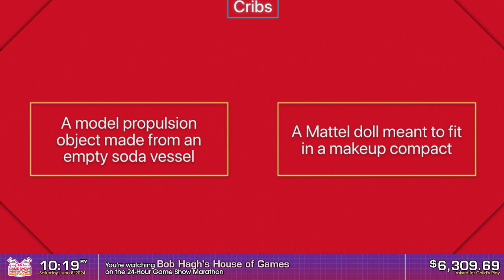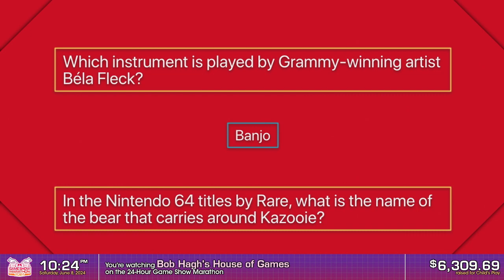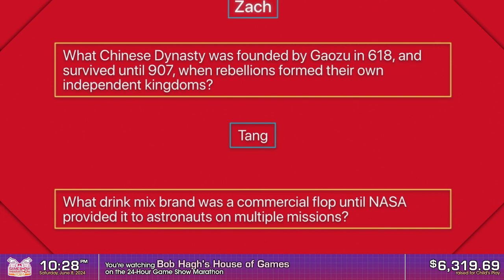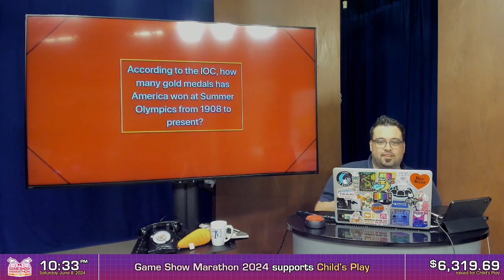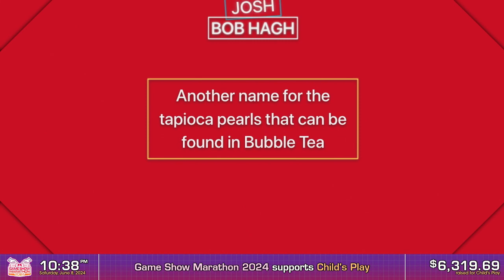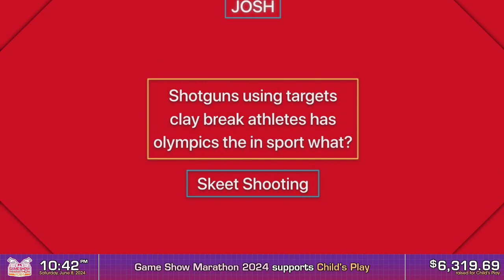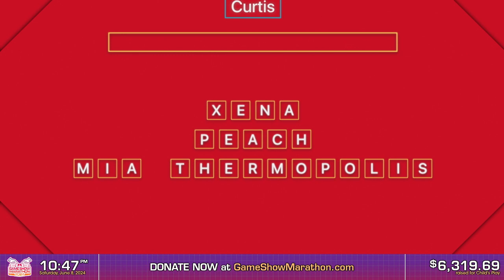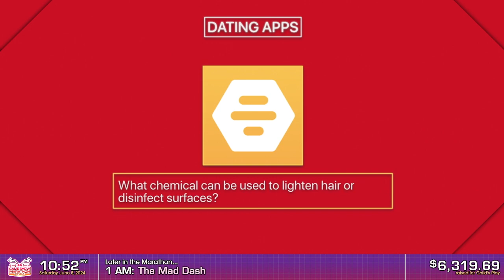GSM11 - Game 11 - Bob Hagh's House of Games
Game Show Marathon is an annual fan-run charity event where game show fans come together to pay homage to the game shows they love while giving back to the community at large. The 24-Hour Game Show Marathon benefits Child's Play, whose mission it is to heal through the power of play.

The 24-Hour Game Show Marathon is organized by Cory Anotado, Christian Carrion, Bob Hagh and Rich Liebig with support from our generous crew and friends.